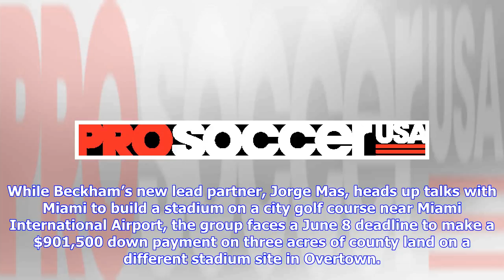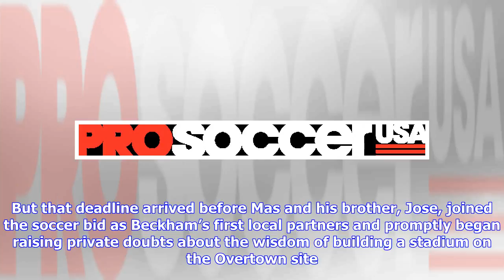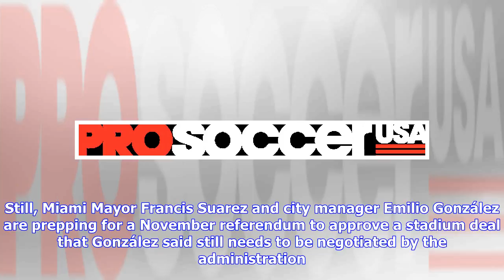Breaking News | David Beckham has days to pay county nearly $1 million for stadium land. Will he?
Former soccer player David Beckham addresses the media during an event to announce his Major League Soccer franchise in Miami, Florida on January 29, 2018. (RHONA WISE/AFP/Getty Images) The David Beckham stadium site in Overtown may have fallen out of favor, but it continues making legal and financial demands on the retired soccer star and his partners. While Beckham’s new lead partner, Jorge Mas, heads up talks with Miami to build a stadium on a city golf course near Miami International Airport...